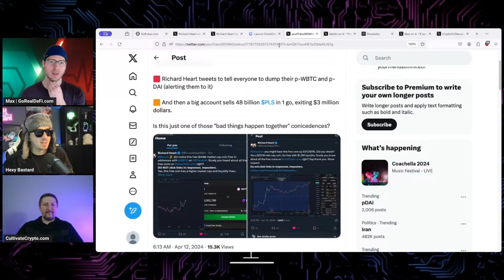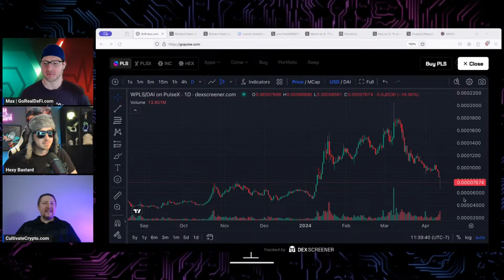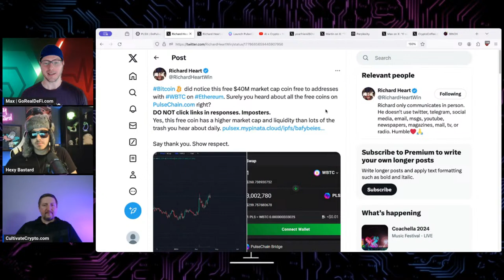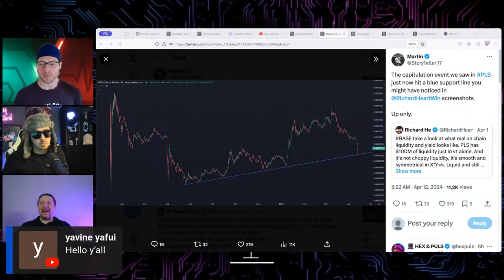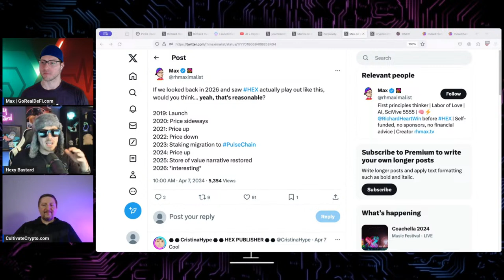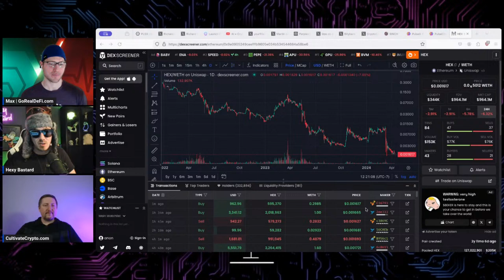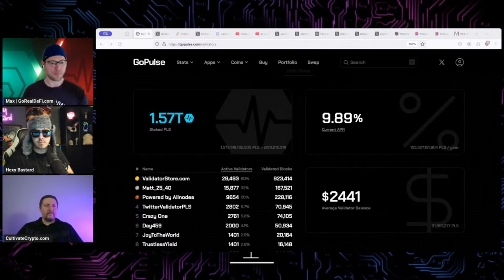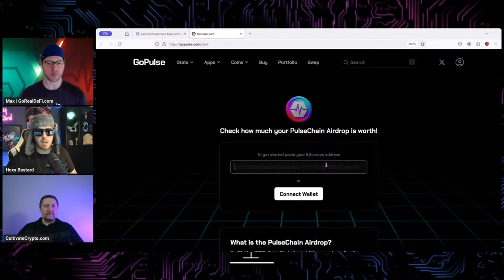What just happened to PulseChain? FREE MONEY for Bitcoin & DAI holders. BTC Pre-halving Shakeout? AI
Guest: @CryptoCoffee369